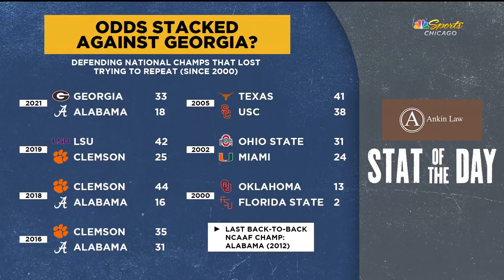Dave Wannstedt: Bears will win this week vs. Lions | NBC Sports Chicago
On this episode of Unfiltered, David Kaplan is joined by Dave Wannstedt to discuss the latest Bears news. Wanny talks about potential new President/CEO Kevin Warren, this week's game against the Lions and more.

The official YouTube page of NBC Sports Chicago. Home of the Chicago Bulls, Chicago White Sox and Chicago Blackhawks. We connect fans with the teams they love. NBC Sports Chicago's coverage includes NFL, NBA, MLB, NHL, Chicago Cubs and the Chicago Bears. NBC Sports Chicago's original programs include Football Aftershow, Unfiltered with David Kaplan, Under Center Podcast, Blackhawks Talk Podcast, Bulls Talk Podcast, Cubs Talk Podcast and White Sox Talks Podcast. for the latest live streams, scores, post-games and more—all in one place.